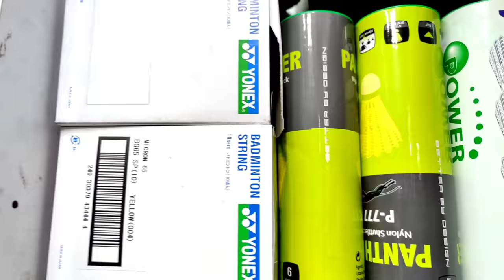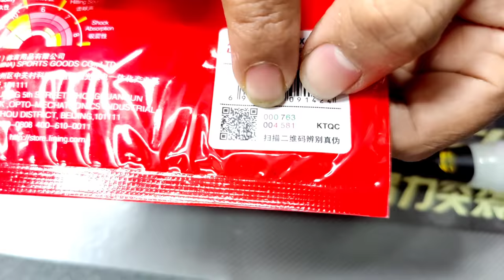50000 taka 100% Original lining tectonic 9 racket review price in Dhaka Bangladesh,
50000 taka 100% Original lining tectonic 9 racket review price in Dhaka Bangladesh,

Samim Sports
Gulistan shopping complex Dhaka, 1000,
2nd floor,
shop,1/134,
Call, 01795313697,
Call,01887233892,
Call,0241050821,